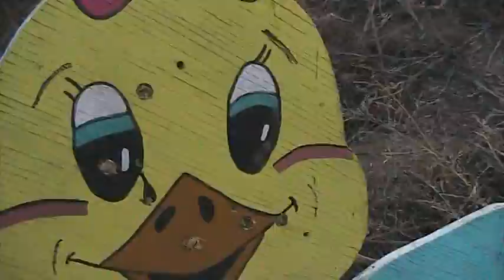A Very Angry Mexcian Hates Rabbits... and Ducks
sorry for the whooosh from the wind haha